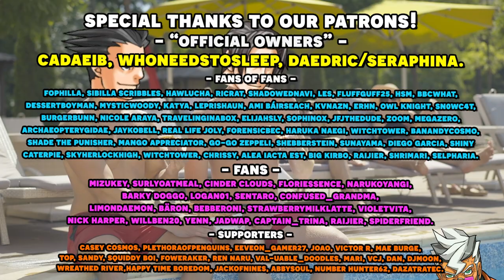The Great Ace Attorney Chronicles 2: Resolve with an Actual Lawyer! Part 32 | TGAA 2-3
Here's the 32nd episode in our playthrough of The Great Ace Attorney 2: Resolve, with an Actual Lawyer let's play series! We have our real lawyer to playthrough the Ace Attorney franchise and show us just how realistic is the court system depicted in Great Ace Attorney Chronicles let's play as well as our professional voice actor voice all the roles! In this episode, we return to court to question Enoch Drebber, and see the Masked Disciple make his appearance at the Old Bailey.

Timestamps:
00:00 - Gameplay
1:02:43 - Art Time!